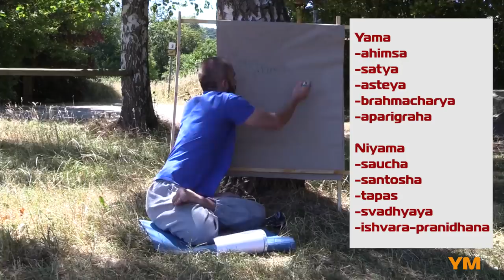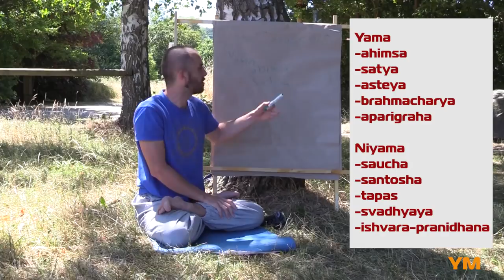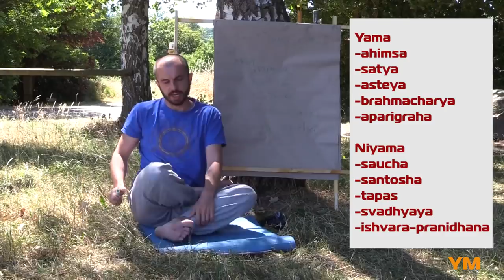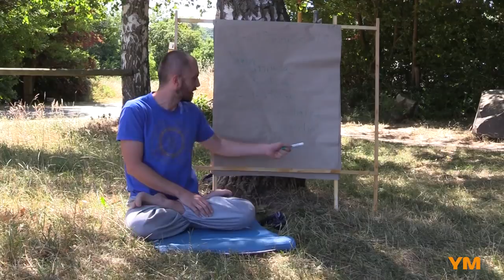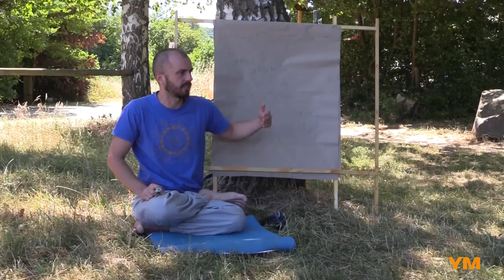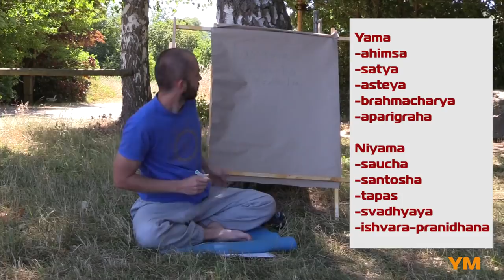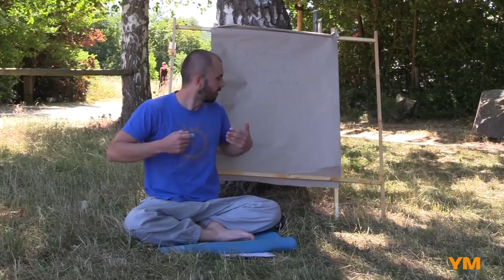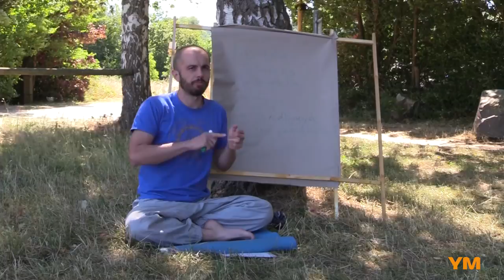Yoga und Ethik (Yama und Niyama) - Eugen Minz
Ein Vortrag, der beim Yoga Camp in Meinhard im Sommer 2018 aufgenommen wurde. Die Themen des Vortrags Yama und Niyama, ethische Verhaltensnormen in Yoga

Unterstützen Sie unsere ONLINE-Videos und andere Projekte mit Ihrer Spende